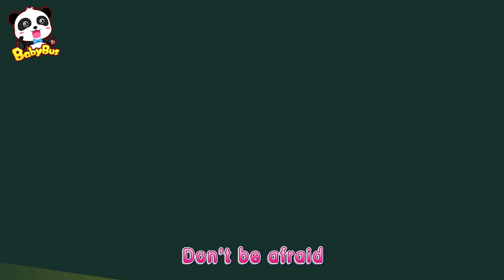Monsters in the Dark | Shadow Puppets Song for Kids | Nursery Rhymes | Kids Songs | BabyBus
BabyBus helps children to:
★ Think Independently
★ Build Self-Confidence
★ Respect Others
★ Explore the World